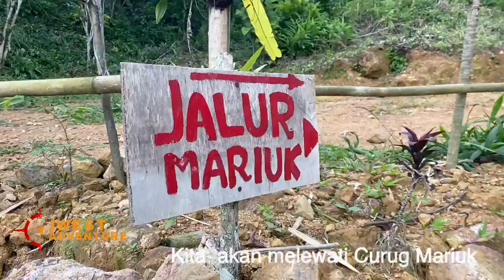Trekking Cisarua Waterfall | Jwest Adventure Official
Route Trekking Curug Cisarua yang berjarak 9 Km dari gerbang parkir Curug Mariuk akan menempuh perjalanan selama 6 - 7 Jam. Untuk sampai ke lokasi ini, kita kan melewati Curug Mariuk terlebih dahulu. Melalui route ini, anda akan dimanjakan dengan pemandangan gunung kuta, bukit-bukit indah, kebun kopi, Curug Mariuk dan Curug Cisarua.